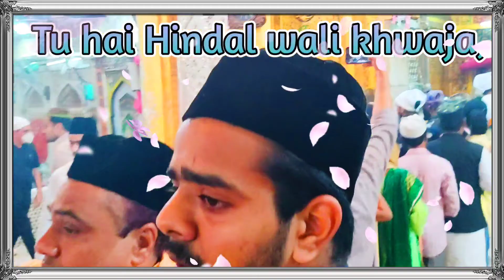Tere darbar me khwaja sar jhukate hai auliyaTu hai hindal wali khwaja rutba hai pyara layrics status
khwaja garib news channel status
khwaja garib nawaz dj status 2022
khwaja garib nawaz dj whatsapp status
Urs e chistiya chatthi sharif jumma mubarak
kgn Ajmer sultan ul hind hind ke raja
new year islamic new day islamic new month islamic year islamic status layrics 3d 4k hd hdr black screen green screen live video live status live Ajmer live.. khwaja garib nawaz
jumma mubarak whatsapp status khwaja garib nawaz dj mgashrafi mgashrafi mgashrafistatus mukhtargulamashrafi @Mukhtar Gulam Ashrafi
Khwaja Garib Nawaz Qawwali Ajmer Dargah Qawwali
Khwaja Garib Navaj,
Khwaja garib nawaz ki kavvali, Ajmer ki galiyon mein, naat,
mera khwaja badshah hai mujhe koi gham nahi,
more angna moinuddin aayo re, Kirpa More Khwaja maharaja karo kirpa,
karam karo khwaja moinuddin chisty ajmeri nagariya,
tu bada garib nawaz hai,
Superhit Qawwali Khwaja Garib Nawaz (Audio Jukebox) | Non Stop Qawwali | Top Qawwali Ajmer Sharif
Other Qawwali of Khwaja Garib Nawaz :
Khole karam ka Darwaza | Latest Islamic Qawwali Song 2017 | Khwaja Garib Nawaz | Nizami Brothers Islamic Music
तू बड़ा गरीब नवाज़ है Qawwali Ajmer Sharif. Tu Bada Garib Nawaz Hai. Khwaja Garib Nawaz (RA.)
(Full Video) || Chhote Majid Shola || T-Series
Kirpa More Khwaja Maharaja Karo KirpaKardo kardo karam meri Khawaja Piya nustra Fathi Ali Khan | most beautiful Qawwali
Usse Kya Mitaye Duniya Khawaja Ji Jise Aap Ne Nawaza | qawwali AZIM NAZA | तक़दीर सवार जानेदो Ajmer Dargah Qawwali teri rehmato ka dariya hamsar hayat
Teri Rehmato ka Dariya | New Qawwali 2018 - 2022
Aaj Taqdeer Savar Jane Do Mujhe Ajmer Me Mar Jane Do
आज तक़दीर सवार जानेदो मुझे अजमेर में मरजानेदो || अज़ीम नाज़ा Khwaja Tere Karam ki Jarurat hai (Khwaja Garib nawaz
Qawwali) Ajmer Urs 810 chhote majid shola
Special Qawwali 2021
new qawwali
teri rehmato ka dariya teri rehmato ka dariya sare aam chal raha hai
use kya mitaye duniya khwaja ji teri rehmato ka dariya
teri rehmato ka dariya sare aam chal raha hai
teri rehmato ka dariya qawwali
teri rehmato ka dariya audio qawwali teri rehmato ka dariya ajmer qawwali
Rais Miyan
Qutbi Brothers
Aslam Sabri
Hamsar Hayat Nizami
Tasneen Arif
Azim Naza
Danish & Dawar
Junaid Sultani
Tahir Chisti
Ustad Chand Qadri
Salim Javed
Dilber Meraj Tasleem Arif
Chote Majid Shola
Chota Chand Qadri
Chand Qadri Afzal Chisti
Sultan Ul Qadri
Anis Nawab
Shabbir Barkkati
Ahmed Hafiz Qadri
Owais Raza Qadri
Ustad Nusrat Fateh Ali Khan NFAK
Hasbi rabbi jallallah ma fi kalbi ghairullah Noor-e-Muhammad sallalla laailaha illallah